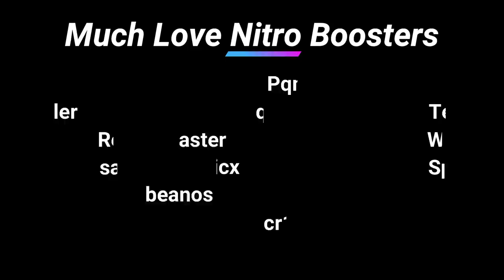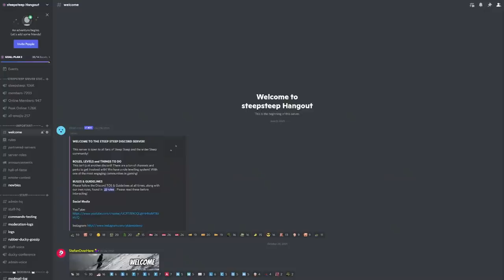He Actually Made Riders Republic History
December 26th, 2021 Riders Republic Top5​​​​ Results
1. UnhPen
2. Speedy
3. Murda10k
4. Wolf x Fog
5. TwoMan